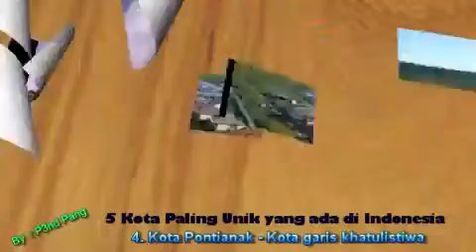5 Kota Terunik di Indonesia..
5 Kota Paling Unik yang ada di Indonesia